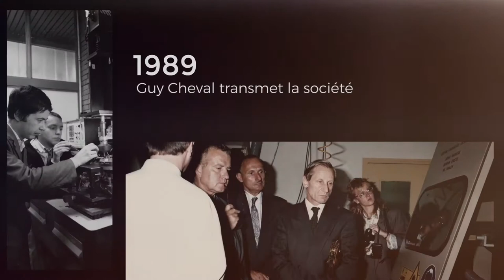Cheval Freres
Présentation de la société Cheval Freres.